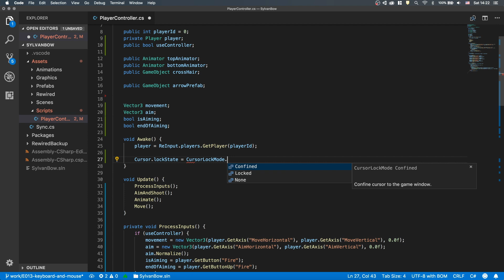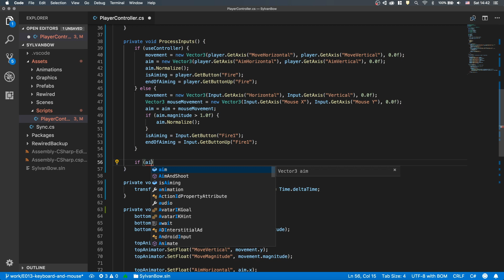Unity Top Down Keyboard and Mouse Inputs with Input Manager - Tutorial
We will use Unity's Input Manager to access Keyboard and Mouse Inputs. We will move our Player with the Arrow Keys, Aim with the Mouse, and Fire with the Mouse button. This way we will have multiple Input options to play our Top Down Archery Game. We will also build our game to be able to play it in a full screen mode. To fix a few issues, I will show you how to lock and hide the Cursor in Unity.

Are you interested in making games with Unity?

You will find WEEKLY in depth tutorials about developing games in Unity. We will cover topics from programming to art and game design. Whether you are an expert or beginner, you will definitely find new tips and tricks about the whole game development process. These how to videos help you learn unity to develop 2d and 3d games on your own